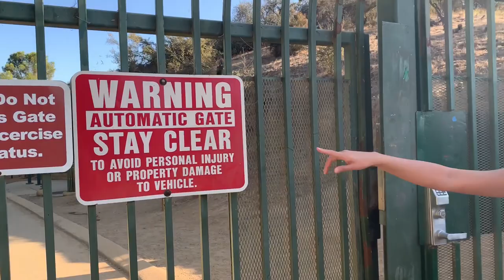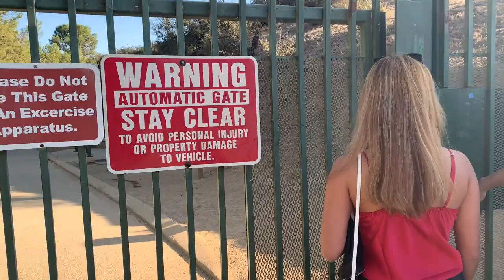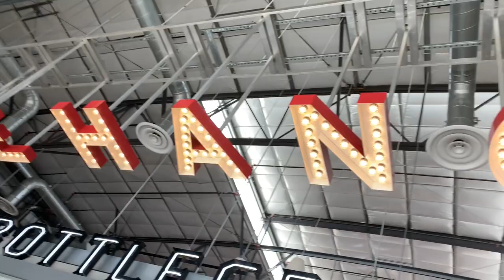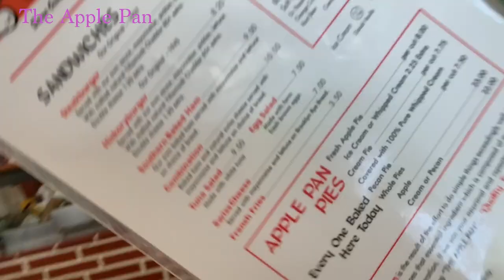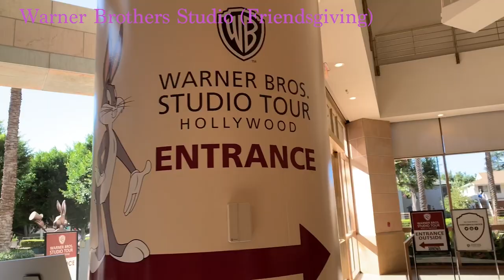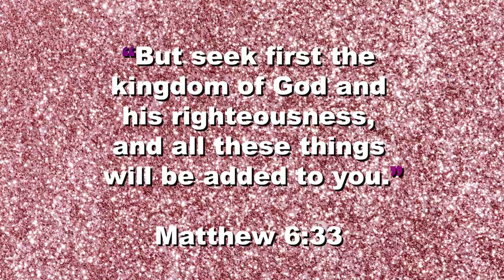TRAVEL WITH BRYAN | BEST THINGS TO DO IN LA travelvlog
TRAVELING WITH BRYAN | BEST THINGS TO DO IN LA ON A BUDGET
Best Things To Do In LA On A Budget
• Meet up with friends
• Shopping for sale
• Netflix has exclusive shows and movies that don't show in the Philippines
• Food trip (The Hanger, Portola, Apple Pan, Philippe The Original)
• Warner Brothers Studio Tour (Friendsgiving)

Remember, all change begins with a small step. No matter what, keep going, my loves ✨